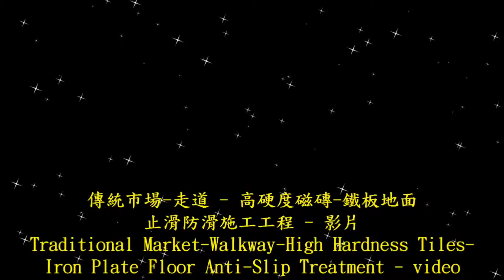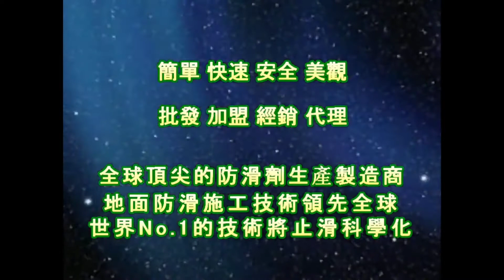1655 傳統市場 走道 高硬度磁磚 鐵板地面止滑防滑施工工程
小面積施工用-美國3M專業握把清潔刷組,防滑塗料大面積施工用-9吋專業羊毛滾刷+9吋紅漆盤+2米2節鋁合金伸縮桿,9吋羊毛滾刷,9吋紅漆盤,防滑塗料小面積施工用-4吋油漆滾輪刷組,鑽石水垢去除手磨片,玻璃水垢,大理石水垢,花崗石水垢,除水垢,清水垢,玻璃拋光手磨片,手磨片,鑽石磨片,玻璃水垢手磨片,石材手磨片,鑽石手磨片,美國專業3M清潔握把刷,巧巧箱,ASM825a 乾濕兩用摩擦係數測量儀,車道防滑,車道止滑,止滑液公司,防滑液公司,止滑劑廠商,防滑劑廠商,止滑液廠商